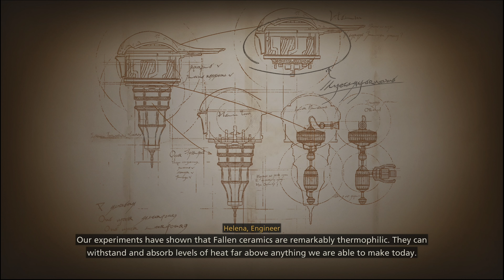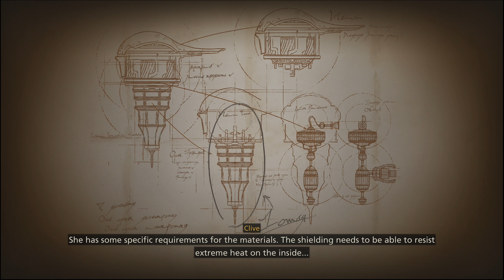My Play through of Final Fantasy 16 Pt 14 on PS5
My Play through of Final Fantasy 16 Pt 14
On PS5